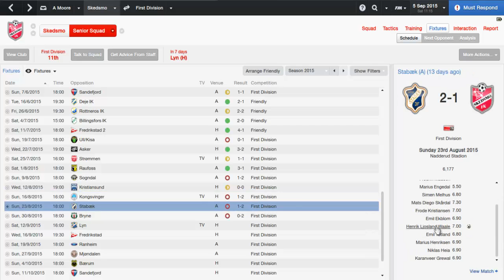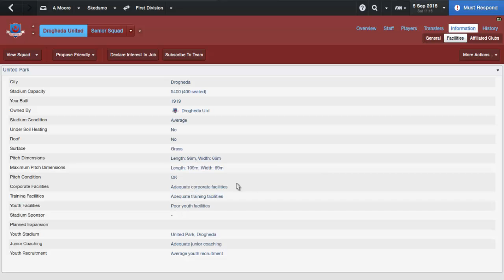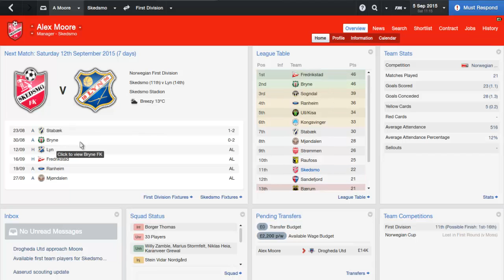Football Manager 2014- Unemployed to Worldclass- Episode 7 Skedsmo or Drogheda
We begin FM14 as an unemployed manager with high hopes to become the best in the world, looking to win as many trophies along the way
We have an offer from Irish team Drogheda so i wanted to know whether tyou shoudl think i should go for it or wait till the end of the season